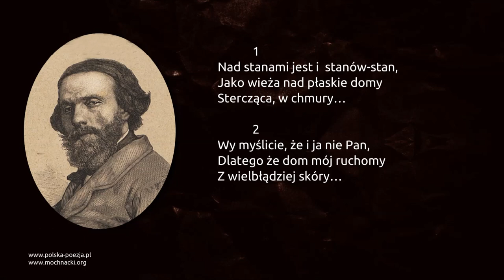Cyprian Kamil Norwid - Pielgrzym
Wiersz Cypriana Kamila Norwida Pielgrzym w interpretacji Bolesława Brzozwskiego.